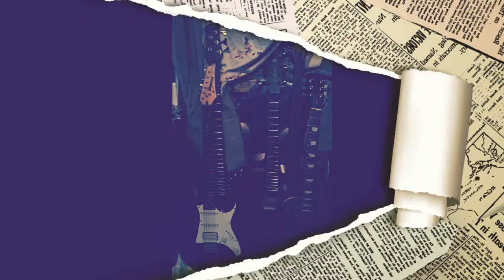ISHAS SOUL JAM by Nick108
Created using Reason 10, Cockos Reaper, iSkysoft  Video Editor, MS16 Monitors, Keystation Mini32 from M-Audio, a mouse that loves to rock and jam.